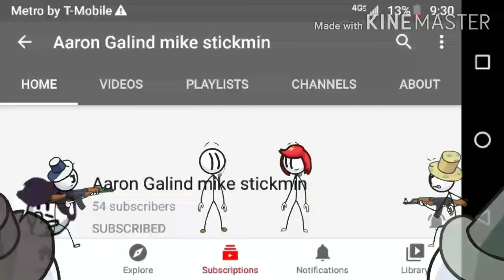This week's ShoutOuts In a diversion